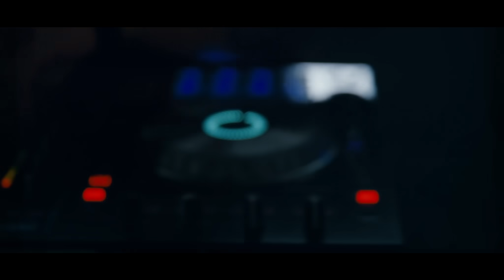NEFFEX - Best of Me [Official Video]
Produced by Jimmy Jack & John Holway

livin life
every night
got a team
mobbing tight
ok
one day
head down
don't regret it
push myself

and I won't rest in piece now